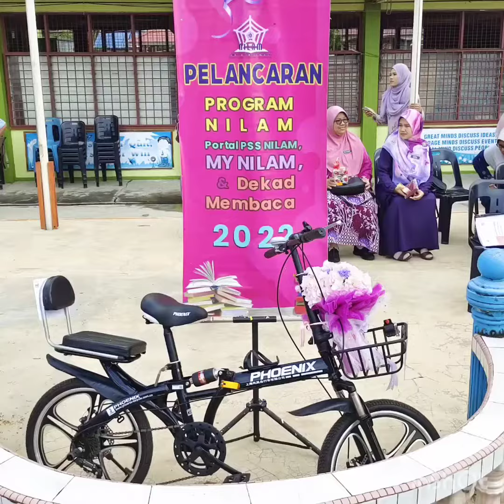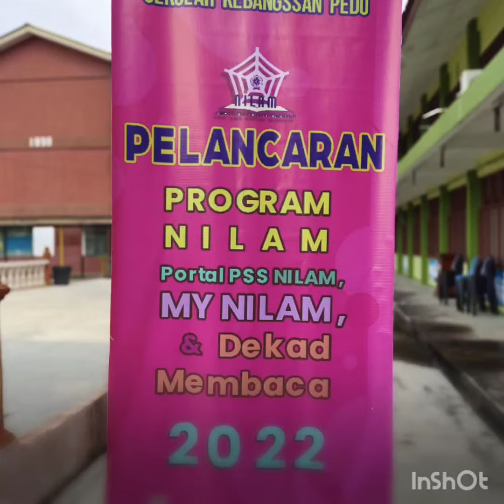Pelancaran Program Nilam, Portal PSS Nilam, Apslikasi My Nilam & Dekad Membaca 2022